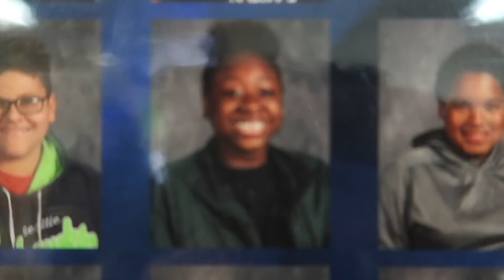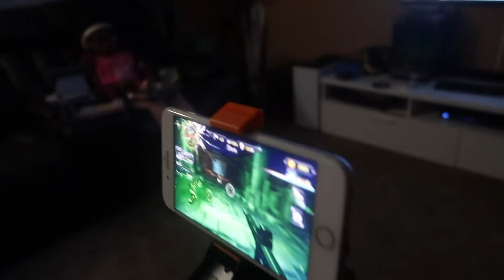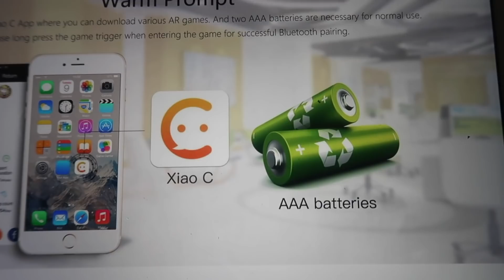SHE HAD TO GET LAUGHING GAS | Family Vlogs | JaVlogs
Camera used: Canon Powershot G7X Mark II
Editor: Final Cut Pro X